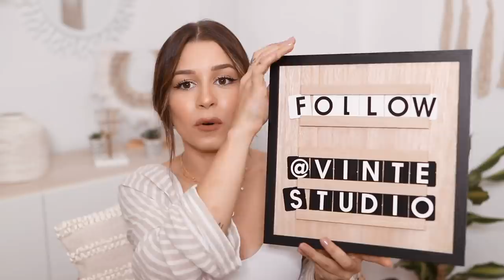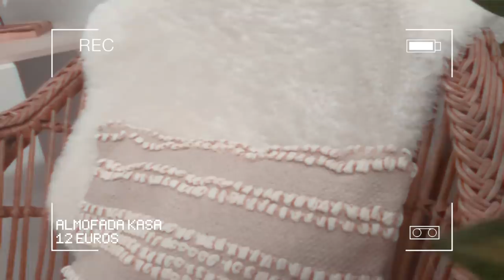10 ACHADOS DE DECORAÇÃO POR MENOS DE 50€ | Inês Rochinha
Hoje partilho com vocês 10 achados de decoração por menos de 50€!